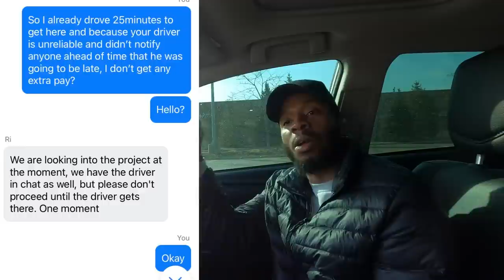Which Is BETTER, Being A HELPER or DRIVER? My First Time Getting Charged A Cancelation Fee!